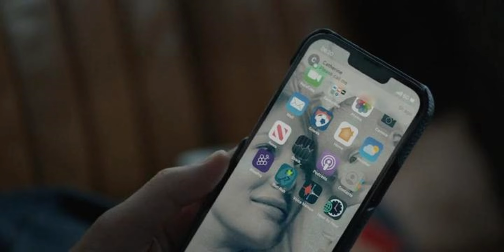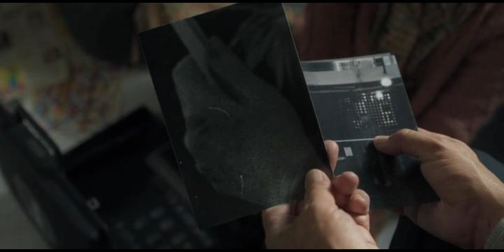Disclaimer Season 1 Episode 3 & 4 Recap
Storyline

Blanchett plays Catherine Ravenscroft, a successful and respected television documentary journalist whose work has been built on revealing the concealed transgressions of long-respected institutions. When an intriguing novel written by a widower, played by Kline, appears on her bedside table, she is horrified to realize she is a key character in a story that she had hoped was long buried in the past. A story that reveals her darkest secret. A secret she thought was hers alone.